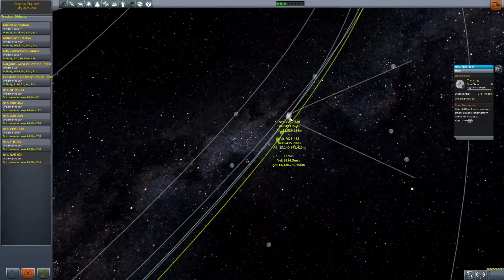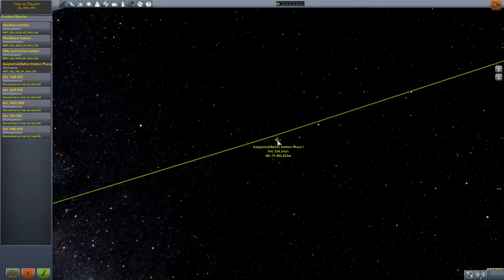Kerbal Space Program 1.0.2 Career Mode - Ep 33 - Asteroid Capture Rectification!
Today's episode is an Asteroid Capture and Redirect Mission, with delivery to Eve, in an attempt to rectify past mistakes.

Let's Play Kerbal Space Program 1.0.2: In this Kerbal Space Program playthrough, you'll watch me, infin8spiral, as I make my way for the first time through the KSP 1.0 Career mode. Starting from the barebones Kerbal Space Center (KSC), I will build rockets to explore the Kerbol System.

I will have to explore all of Kerbin, gathering science from its many biomes, before venturing beyond the planet and into space. Eventually I'll even build unmanned probes, orbital refuelling stations, and spaceplanes!

I'm looking forward to exploring all the biomes of Duna, Eve, Dres, Moho, Eeloo, and the moons of Jool, since I have yet to experience the new features of 1.0.2, let alone Beta 0.90. I didn't even play v0.23.5 with the Asteroid Redirect Mission, or v.0.24 with the Contracts and Reputation Systems.

Kerbal Space Program 1.0.2 Career Mode is a unique game mode with full implementation of contracts, reputations, professions, and money management for the ultimate space agency sim experience.

I have so much to look forward to! I truly hope you enjoy this Kerbal Space Program 1.0 LP. Let's learn together!

KSP is made by SQUAD. Get the full game here!

Music: "Broken Reality", "Dark Fog", "Infinite Perspective", "Music for Manatees", "Perspectives", "Winner Winner!"